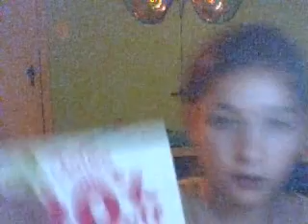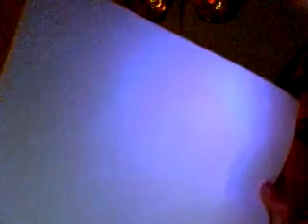wuts cool: i kneed ideas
post coments on things you want me to do or to talk about